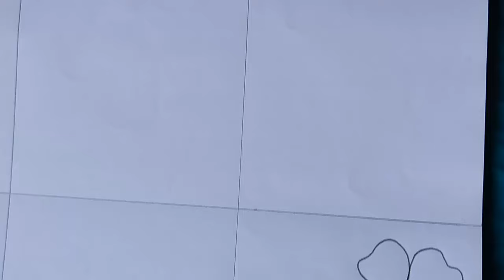Amazing nakshi kantha drawing hack,تقنيات لرسم التصاميم الرائعة,Técnicas para desenharনকশীকাঁথা নকশা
Title:-Amazing nakshi kantha drawing hack,تقنيات لرسم التصاميم الرائعة,Técnicas para desenhar,নকশীকাঁথা নকশা